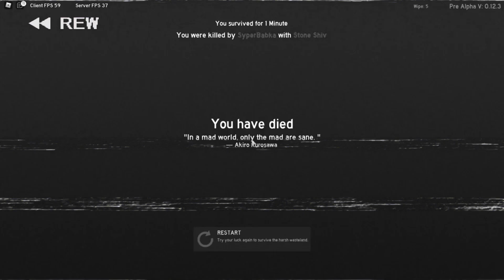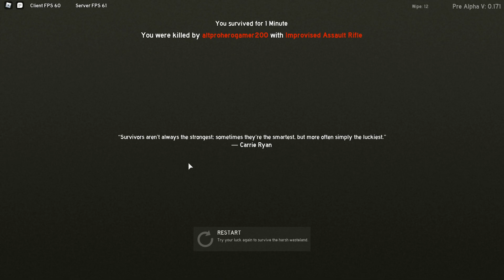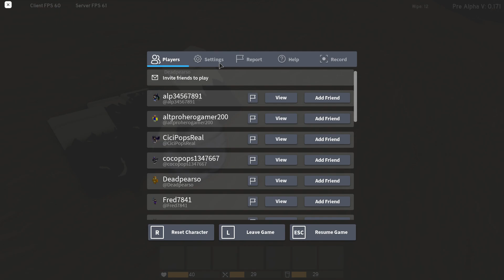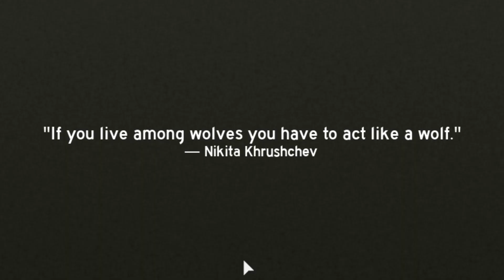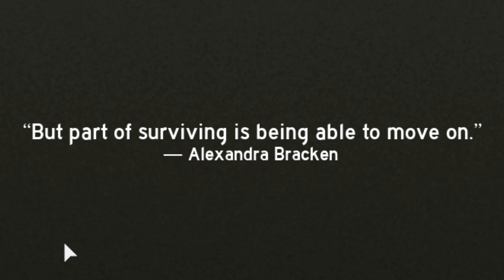Roblox PVP Survival Doesn't End Well... (Dust Wasteland Survival)